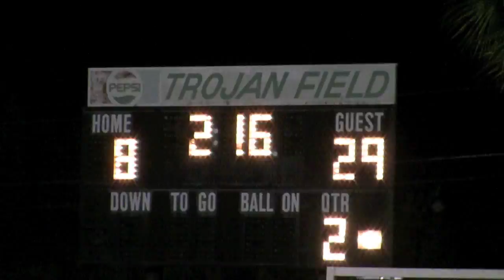Apopka @ Evans 11/13/09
The 49-21 defeat of the Evans Trojans on 11/13/2009.